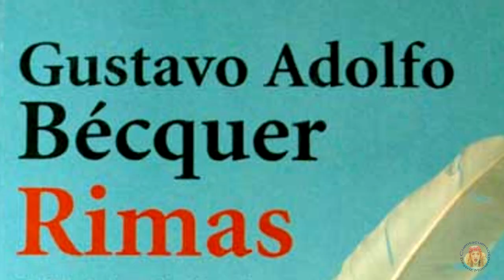Volverán las oscuras golondrinas - Gustavo Adolfo Bécquer - Poemas de amor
"Volverán las oscuras golondrinas", de Gustavo Adolfo Becquer (Sevilla, 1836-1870).  Del libro "Rimas y leyendas". Poemas de amor. Romanticismo.
Bienvenidos al Canal de Cuentacuentos Beatriz Montero, dedicado a la promoción y animación a la lectura, y apoyo a la enseñanza. Recomendado para padres y docentes. Todos los lunes y jueves nuevos vídeos.

Beatriz Montero is an author and storyteller from Spain. She is a coordinator and founder of the International Storytelling Network. She has given workshops in important institutions for teachers and storytellers in London, Singapore, Holland, India, Malaysia, Thailand, Argentina, Mexico, Costa Rica, Uruguay, Venezuela, Dominican Republic, Brazil, Morocco, and Spain.

Grabado en los estudios S/Z de Tenerife, España, en agosto de 2015.